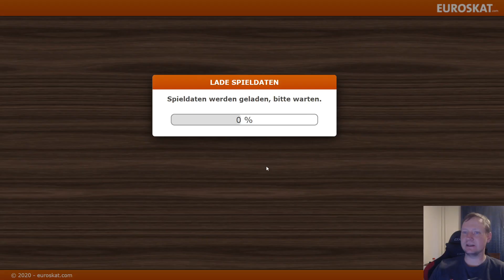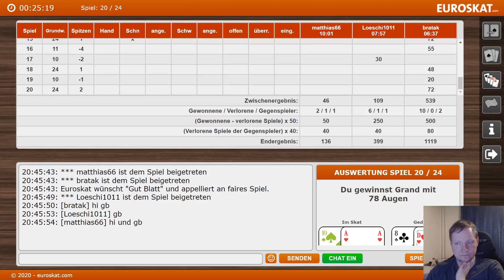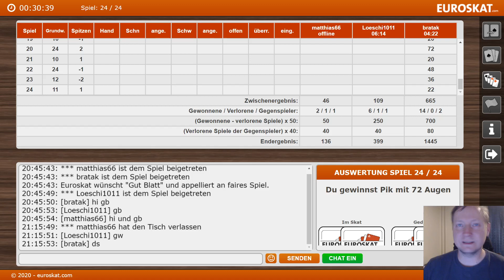SCC - 5.Spieltag, 2.Serie mit matthias66 und Loeschi1011